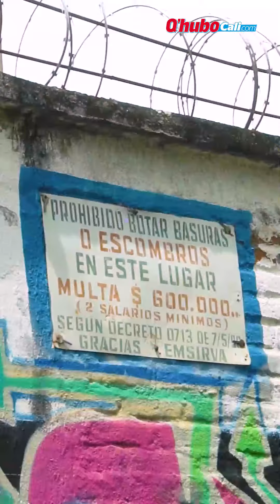¿Usted cree que la gente dejará de tirar basura porque la Alcaldía los va a multar? | Qhubo Cali